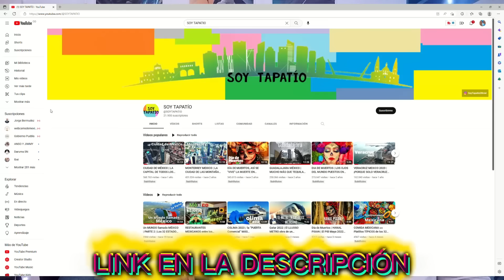Reacción a los HOTELES MÁS RAROS, ORIGINALES Y LOCOS DE MEXICO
Amigos, hemos reaccionado a los HOTELES MÁS RAROS, ORIGINALES Y LOCOS DE MEXICO unos son muy espectaculares otros menos, pero son UNICOS en el MUNDO.

▶️CANAL DEL VIDEO REACCIONADO▶️